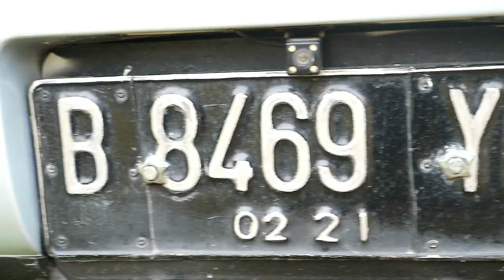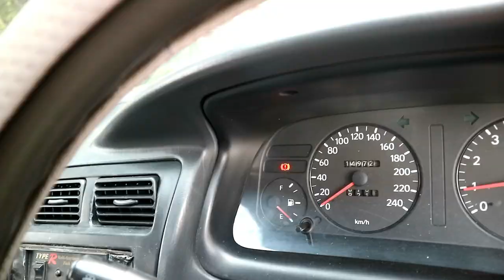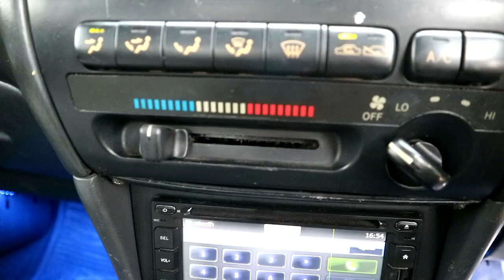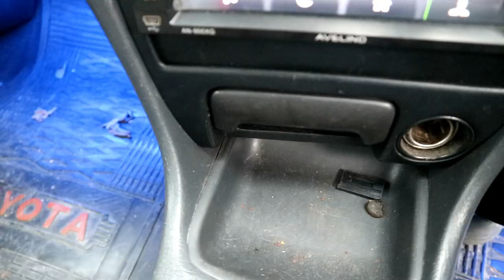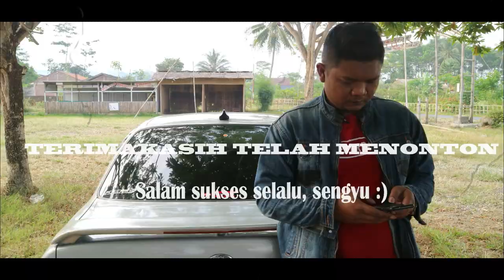Toyota Great Corolla 1995 (AE 101) M/T || 90% MASIH ORIGINAL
Berikut spek dari Great Corolla Kami:

-Interior & Eksterior Full ori (kecuali Velg) selebihnya cek di video
-Kaki2 sunyi senyap, sudah kami perbaiki
-Jok, doortrim & Plafon semua Full ori (cek divideo)
- pemakaian odometer 149 rb (no record, maklum motuba)
- mesin no rembes
-Tenaga 113 HP
-torsi 137 NM (lebih baik dari rival tetangga)
-purna jual baik sdh lepas dri masa depresiasi
-kelistrikan baik semua
-overall kondisi baik dan layak untk jarak jauh

Open price 60 jt (nego dikit sampai deal)
Dan, jika anda Tertarik dengan penawaran kami atau ingin melakukan pemesanan mobil dengan kami, silakan hubungi no kami di:

(mohon bersabar untuk pembalasan chat via WA dikarenakan banyaknya chat ke WA kami)

Oh iya, tidak semua stock, kami upload di Youtube. silakan follow  social media kami untuk update stock dan informasi menarik seputar dunia otomotif.

Semoga Bermanfaat.
salam sukses selalu...
sengyu

Suported By:
Galaxy Mobil Purwokerto

(note: Jika mobil sudah terjual, kami cantumkan pada kolom komentar dengan diberi pin)